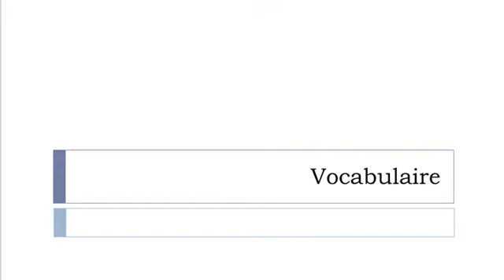Fra fransk til dansk = Ordforråd = Kaffe